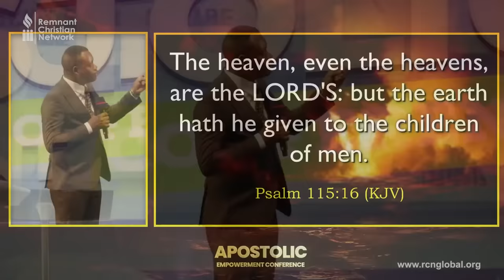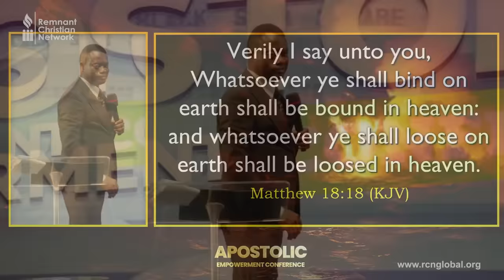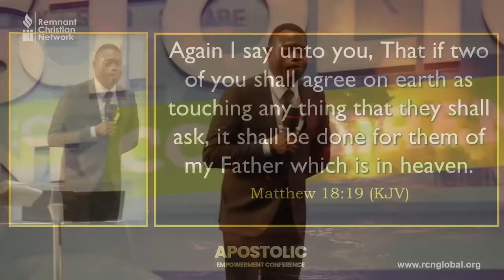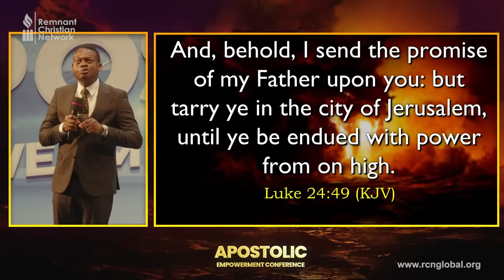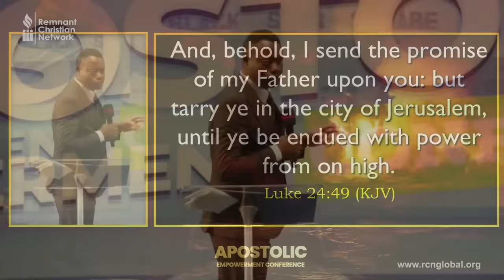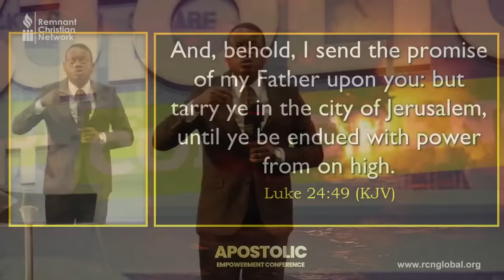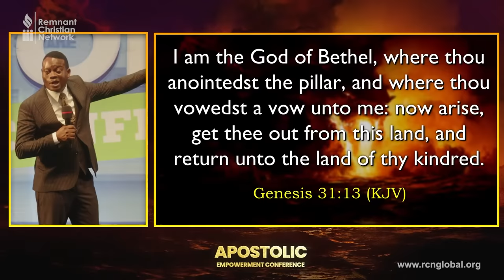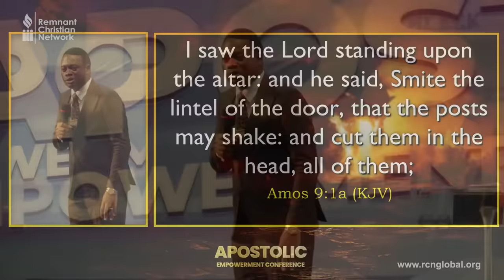ALTARS OF THE EARTH - APOSTLE AROME OSAYI @ APOSTOLIC EMPOWERMENT CONFERENCE DAY 1